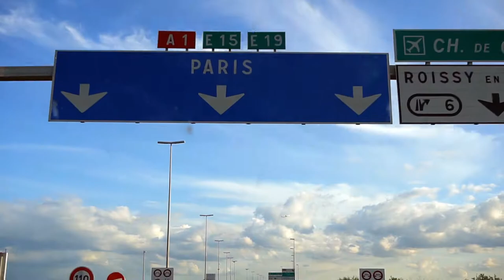How a Schimmel Piano is moved — Schimmel Pianos transport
From Braunschweig to Paris: One of our Schimmel K280 grand pianos took an 800 km road trip from our factory in Braunschweig to the concert stage of the Théâtre des Champs Elysées in Paris.
Watch the video to follow the piano's exciting journey!